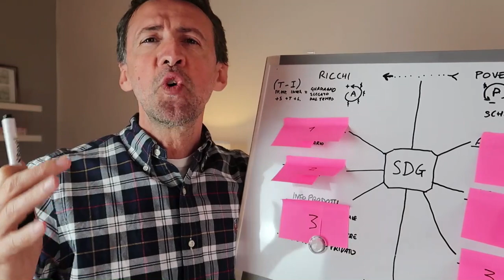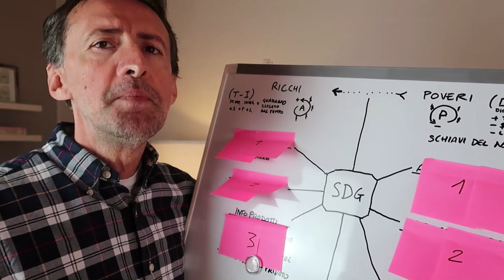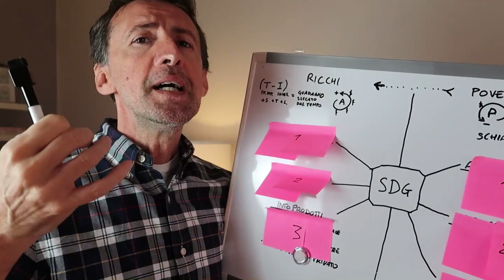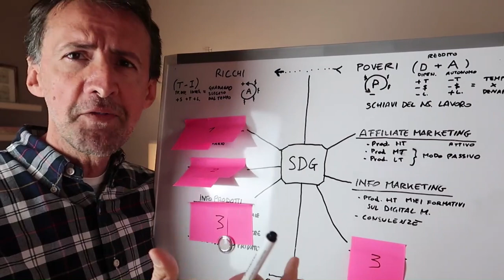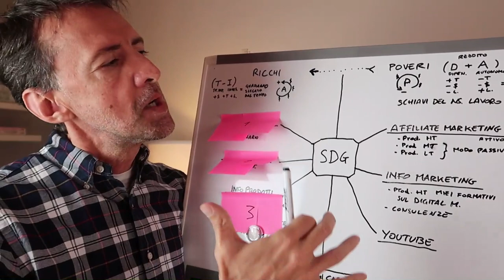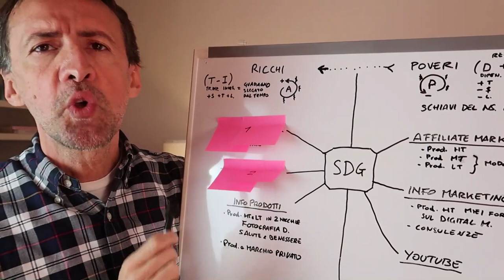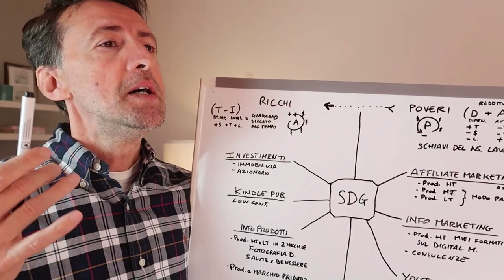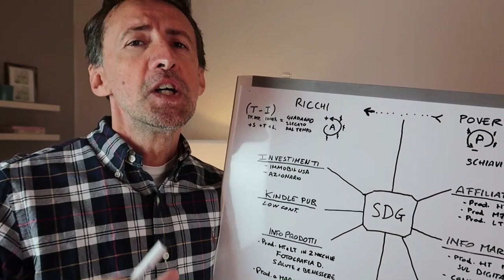Da Povero a Ricco: Ecco il Mio Piano.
Oggi vediamo i metodi che uso per guadagnare online, vedremo l'esatto piano per passare da povero.a ricco con strategie di entrate automatiche con il web.

L'idea parte molti anni fa da un libro di robert kiyosaki con il suo: I 4 quadranti del cashflow

Perché certe persone, lavorando meno, guadagnano di più e si sentono finanziariamente più sicure di altre? Robert T. Kiyosaki risponde a questa e altre domande e spiega che si tratta solo di sapere in quale quadrante lavorare e quando.

Vedremo cosa sono le rendite automatiche. Una rendita automatica é una rendita che richiede del lavoro solo inizialmente terminato il lavoro si ottiene cosi un flusso di cassa costante senza che noi dobbiamo intervenire.

Una rendita semi automatica é una rendita che produce di continuo denaro ma che necessita dei nostri interventi ad esempio comunicare con la nostra audience attraverso le email é una rendita semi automatica.

Per eventuali domande su questo video lasciami un commento ... e visto che hai letto fino a qui vai avanti e iscriviti al canale in modo da poter ricevere aggiornamenti non appena saranno disponibili i nuovi Video.

SOCIAL (seguimi)